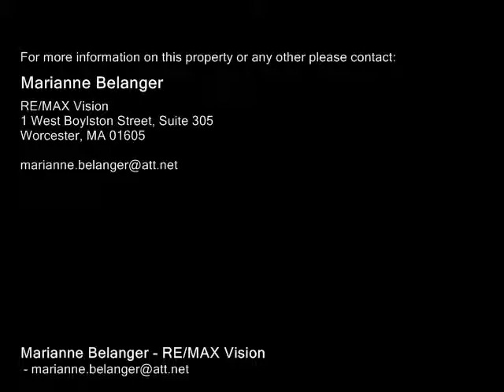60 Rockland Road Auburn, MA 01501 - Single-Family Home - Real Estate - For Sale -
60 Rockland Road Auburn, MA 01501  SingleFamily Home  Real Estate  For Sale  Pride of Ownership! This immaculate, wellmaintained home features hardwoods thruout, a fully applianced and cabinet packed, eatin kitchen, family room with beautiful stone fireplace and slider to wrap around deck. 1st floor master bedroom & bath, 2 bedrooms on the 2nd floor and plenty of closets & storage space. 13 acre lot with mature plantings & freshly planted garden! 1 car garage under, shed, vinyl siding, replacement windows, updated boiler & hot water tank. Close to shopping & highways!

Marianne Belanger
RE/MAX Vision